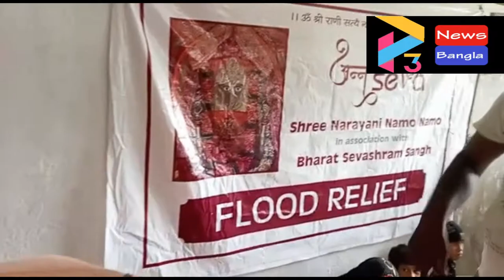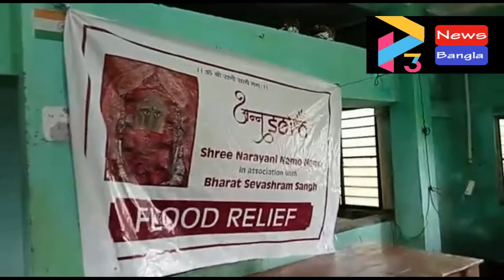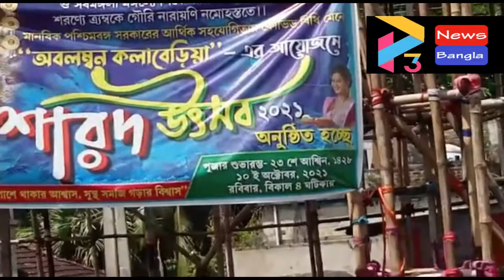BHAGWANPUR BHARAT SEVASHRAM FLOOD RELIEF AT KAJLAGARH#06 10 21 P3 NEWS BANGLA# R